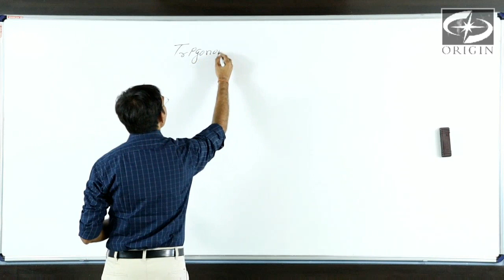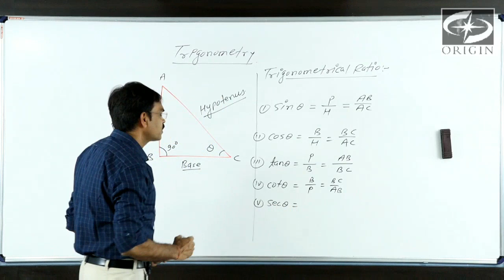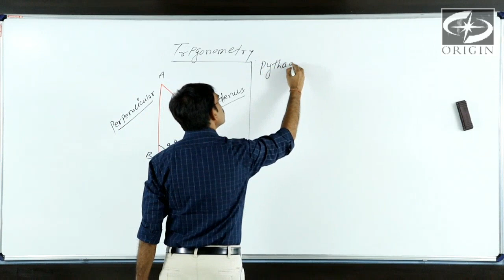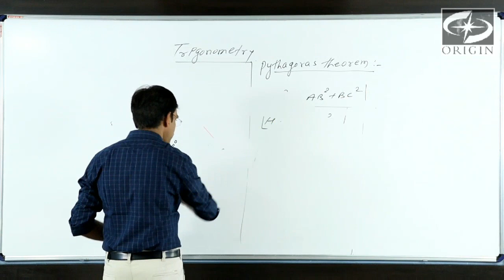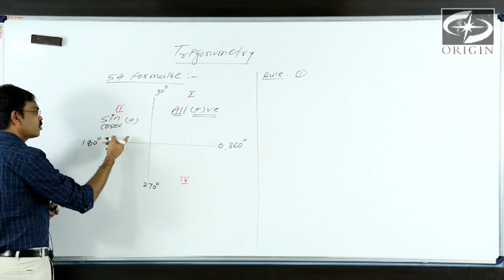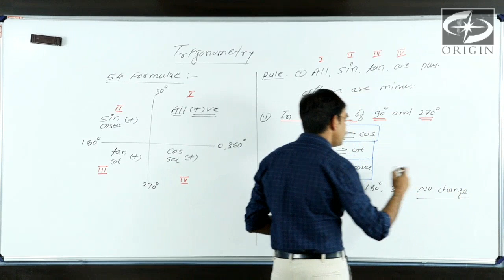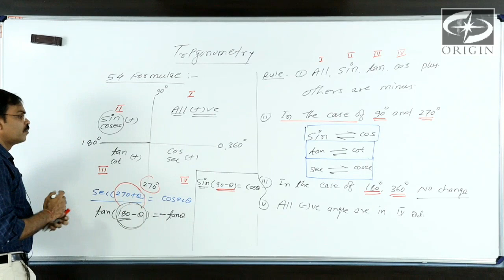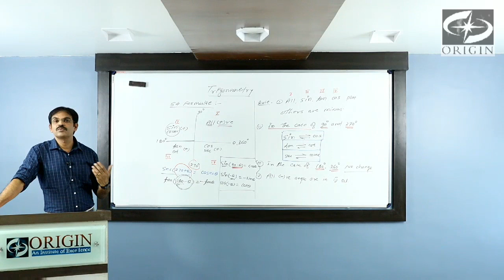BASIC MATHEMATICS FOR PHYSICS - 4 Trigonometry by - J.P. Sir